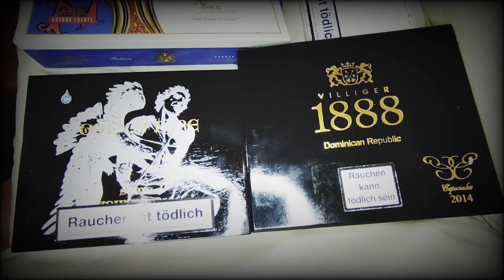Macanudo Inspirado Green Robusto Zigarren Review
eine würzige Zigarre schön ledrig mit Kaffeeröstaromen.Für Einsteiger geeignet.
kostet 6,30€ mit einem Ringmaß von 52. Ein schönes Brasilianisches Deckblatt, Indonesien Umblatt und Einlage aus Nicaragua und Kolumbien.